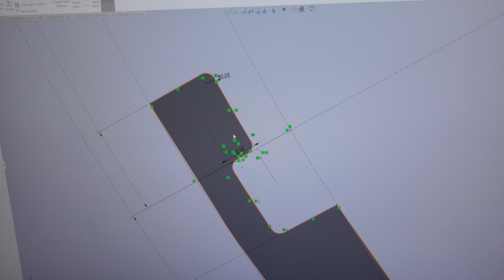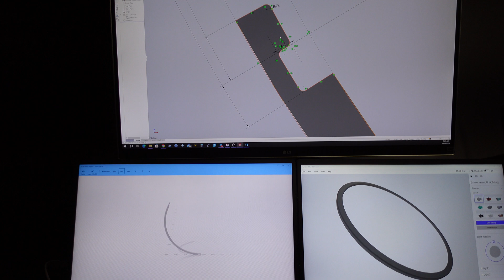Begode EX30 - Make your tire feel awesome - STL included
This can be installed simply by letting the air out of the tire and squeezing it in place.  The full 360 needs more work to install.  It MUST be printed in TPU to allow the stretch.

As pointed out by JDAM 3301, The tire may slip if the material the spacer is printed from isn't as "sticky" as tire rubber.  You can just add a bit of E6000, silicon, shoe goo or anything that will provide some tack between the spacer and the rim.  The tire to the spacer should have plenty of grip.